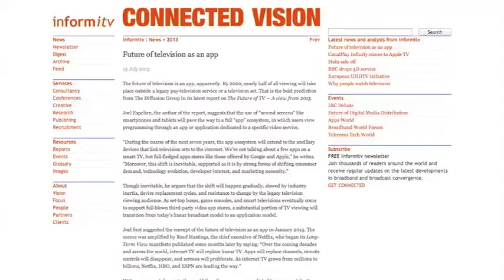[informitv]未來電視就是App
首先來關心趨勢評論，Diffusion集團的報告大膽預測，到2020年，觀看傳統電視的觀眾當中，會有近半轉向付費電視服務或是第二屏幕。作者喬爾指出：「未來的七年，app的生態系統將延伸到智慧電視上，不只是現在智慧電視上少數的app，而是像google和apple提供，具有各式各樣app的商店。」